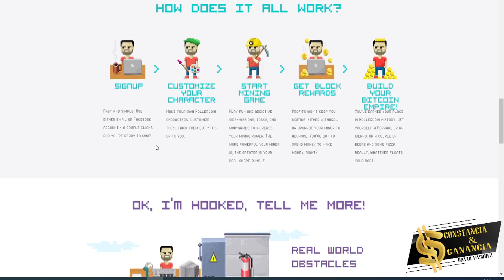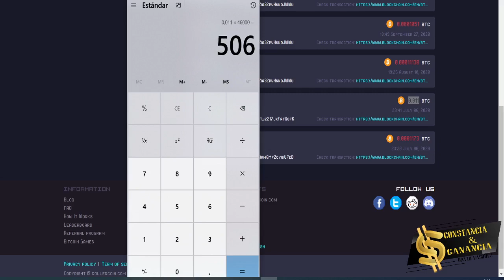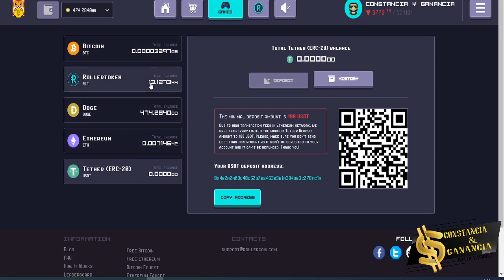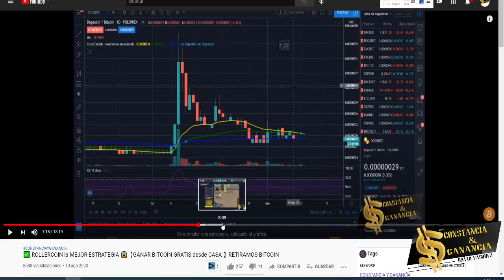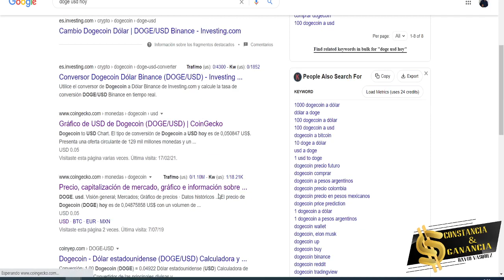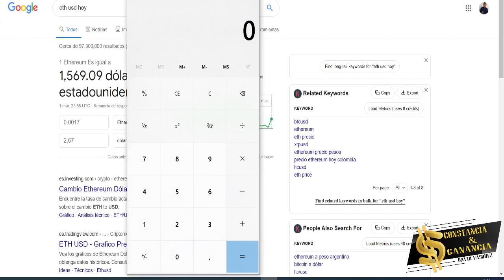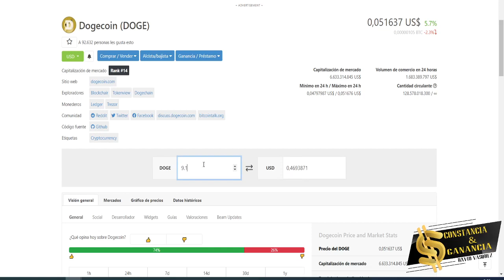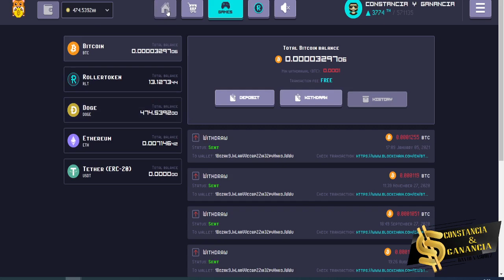✅ Rollercoin Novedades 2021 😱 Explicación Detallada 👉🏻 Estrategia Minería【 GANAR BITCOIN GRATIS 】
🤝 Exchange ✅

Contacto 📞